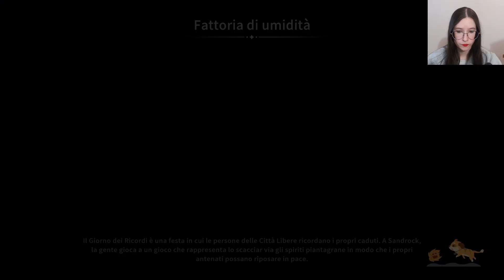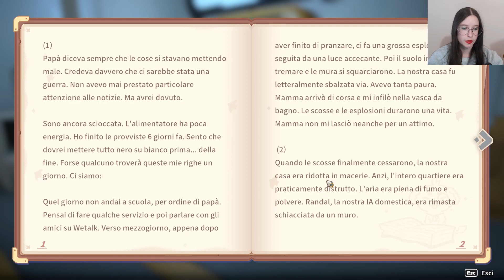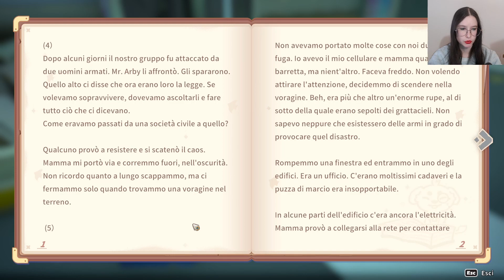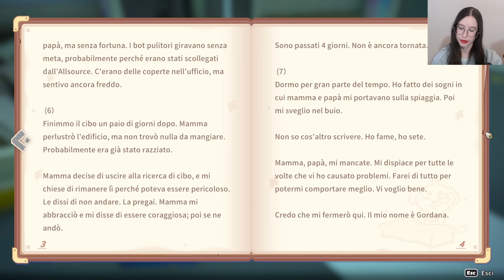Ricominciamolo per la 3° volta! - My Time at Sandrock #1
Questo e il prossimo video saranno rashati perché è tutta roba già vista e registrata. Tranne le trapunte. Le trapunte sono nuove.